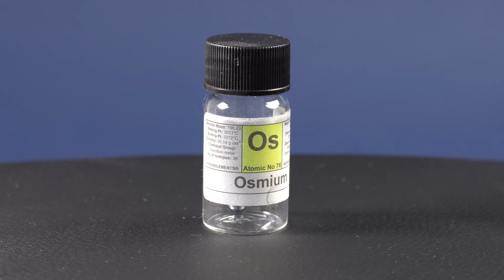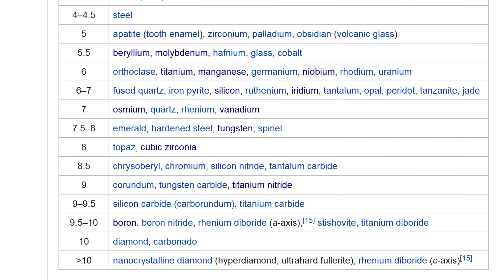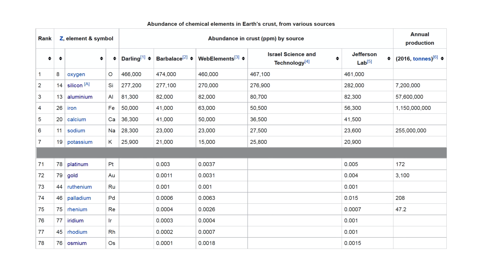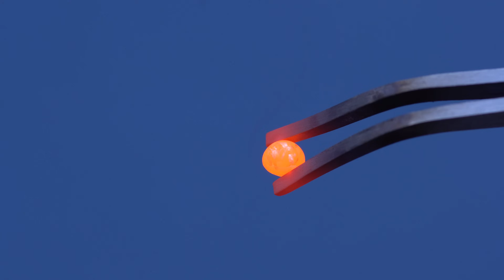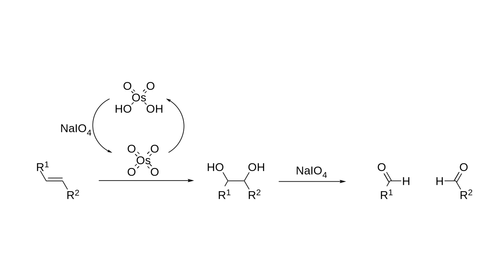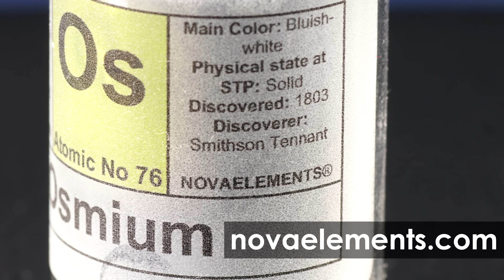Osmium - The DENSEST Metal On Earth!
Do not repeat the experiments shown in this video!
So today I want to tell you about the heaviest metal on earth – Osmium, it has the highest density of all of the metals.
In the periodic table of chemical elements osmium is in the 8th group, under the atomic number 76.
In addition to having the highest density of all the metals, another one of osmium’s traits is its color as it has a pronounced bluish tinge. As an example, if we compare it with a drop of iridium, you can easily notice the blue color of the droplet of osmium, which weighs one gram.
By the way, iridium takes the seconds place of the highest density metals and it was pretty close as the density of it differs by only one tenth of a percent from that of osmium. You may also notice the small size of the droplet of osmium weighing 1 gram in comparison with my finger.
On this massive photo I compared the density of different metals, the mass of each of them is equal to one gram. We begin with osmium with the highest density of them, then it is iridium, then lead, cobalt, iron, tin, yttrium, aluminum, magnesium, and finishing with sodium whose density is almost the same as that of water.
On this photo you can see how largely the density of the 2 metals can vary. Looking at the physical properties, osmium is very fragile and at the same time a fairly hard metal, the hardness of which on the Mohs scale is comparable to quartz.
Because of this property it is used in the tips of some expensive fountain pens. However, due to its hardness and brittleness osmium is effectively very badly suited for processing, so you’re unlikely to find any jewelry of this metal.
Nonetheless, to get some aesthetic pleasure you can look at these beautiful single crystals of osmium, which have a very pronounced grain structure.
These crystals were obtained by the method of gas transport and have an extremely high purity. I would like to thank the author of the website periodictable.ru for providing these unique samples of osmium for our shooting. These crystals have very little practical applications, though you can obtain very pure compounds of osmium from them.
Nowadays, osmium is produced mainly as a byproduct from the production of either copper or nickel. This metal is one of the rarest, there are about 50 parts of osmium per trillion parts of the earth's crust. According to some data, osmium is considered to be the most rare non-radioactive metal on Earth.
From the chemical point of view, osmium is a very stable metal. The powder of osmium reacts very poorly with the concentrated nitric acid and aqua regia.
However, when exposed to air osmium powder can oxidize to a highly toxic osmium tetroxide, hence osmium powder is stored in sealed ampoules. When heated, the powder of osmium can catch fire, forming burning particles and once again the toxic osmium tetroxide.
For the first time on YouTube you are now seeing the combustion of osmium in air. Also, if a drop of osmium is heated in air, it will at first become shiny, because at high temperatures the resulting osmium tetroxide evaporates from the surface of the metal.
However, during cooling, the bead of the metal gets covered with a dark film of osmium oxides of different oxidation states, which gets a crystal-like appearance.
Osmium tetroxide, formed by the reaction of osmium and oxygen, according to some sources, has the smell of garlic (don’t add it to your cooking please!), and even in spite of all its toxicity has several uses.
For example, the osmium tetroxide is used in organic synthesis, in particular for the reaction of Lumio-Johnson which you can on the screen now.
In addition, this substance is used as a dye in microscopy, in forensics to identify fingerprints, and also as an intermediate product in the production of pure osmium from ore. Pure osmium is now rarely used because of its high cost and even then only in the form of a powder, for instance, for experimental research.
By the way, it’s quite interesting that in the early missions of the space Shuttle they had spectrometers that used mirrors coated with osmium as this metal reflects ultraviolet radiation 2 times better than gold.
In the end, we can say that this rare metal osmium, despite its unique high density, is still not as common in applications, such as, for example, gold. The main reason is the toxicity of its tetroxide, and then the high price.